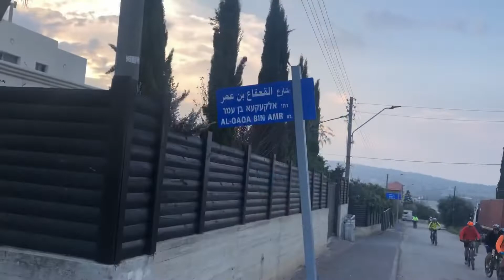תמרת לפני הגשם, פעם אחרונה ב6:30 נובמבר 2018